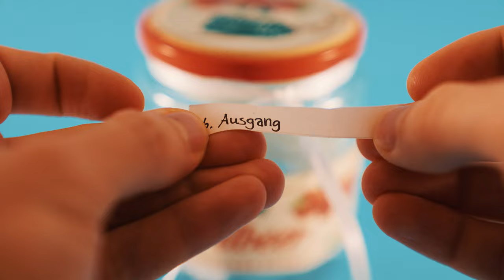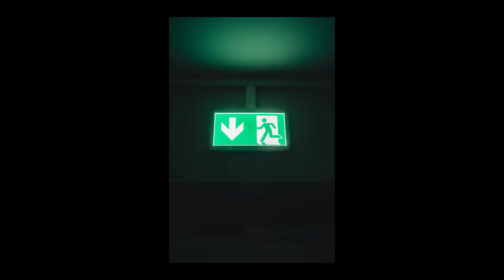30 Tage Foto Challenge Folge 18